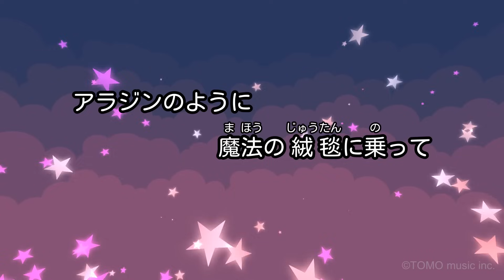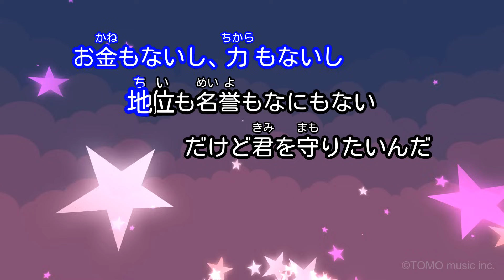【カラオケ】魔法の絨毯 / 川崎鷹也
作詞・作曲：川崎鷹也
2018年3月14日リリース

■キー変更・ガイドメロディなし（オフボーカル）